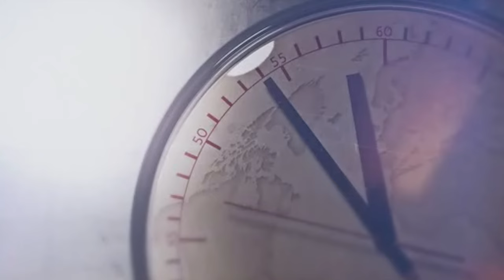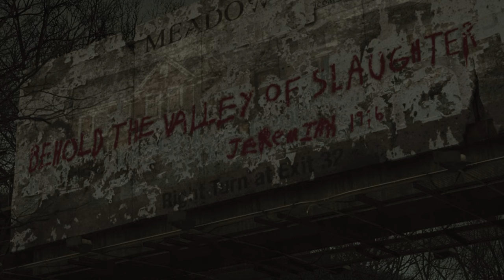Fallout (A Story Made in Memory of FALLOUT)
Trailer made for the Fallout 2 memory
Even our breathing is not normal. Living to survive. Humanity has enough history to build the Future. Destroying the future and the past left unlimited knowledge exposed to ignorance.

Movies And Documentary

World War II From the Frontlines Series
Apocalypse.War.of.Worlds
Fallout 4 intro
Mad Max 2 The Road Warrior
The Postman
Blade.Runner.2049
The Road

Music

Cosmic Replicant - Lost Signal
Akara - Unlocking The Portal
Fallout Bonus Disc -  8 - Vault Dweller
 Fallout 2 UST - Vault City
Artcore - Myth Killers
Point - Tripolation
Etnoscope - Harmony
Etnoscope - Dawn Of Time
Kataphasis - Hashish And Mulberry